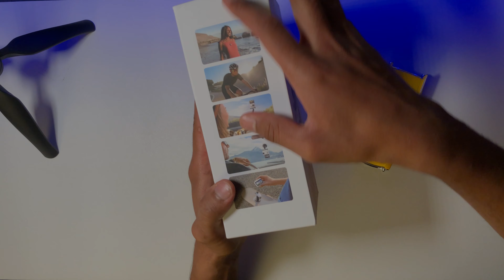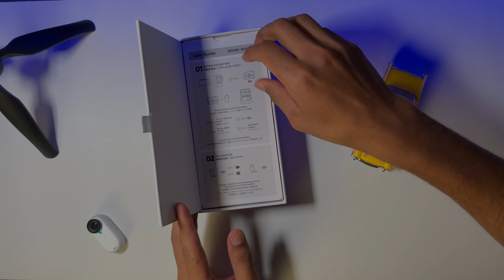Insta 360 Go 3 Unboxing In Punjabi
ਉਮੀਦ ਕਰਦੇ ਆਂ ਕਿ ਤੁਹਾਨੂੰ ਇਹ ਵੀਡਿਓ ਬਹੁਤ ਵਧੀਆ ਲੱਗੀ ਹੋਵੇਗੀ
ਵੀਡਿਓ ਨੂੰ ਲਾਈਕ ਸ਼ੇਅਰ ਅਤੇ ਥੱਲੇ ਕਮੈਂਟ ਕਰਨ ਦੀ ਕ੍ਰਿਪਾਲਤਾ ਕਰਨੀ ਜੀ
ਅਤੇ ਸਾਡੇ ਚੈਨਲ ਨੂੰ ਵੱਧ ਤੋਂ ਵੱਧ ਸਬਸਕ੍ਰਾਈਬ ਕਰਨਾ ਜੀ

ਸਨੈਪ ਚੈਟ :~ pbukaab
ਇੰਸਟਾਗ੍ਰਾਮ :~ pb_ukaab

We hope you guys will like this. As you know we are not professionals but we try to give our best.

Video capture with  Google Pixel 6 Pro And iPhone 13
Edit with Luma Fusion
Oneplus One Unboxing In 2023
OnePlus
Oneplus One
Samsung S23 ultra
DJI
Insta 360 one RS
Insta 360 One RS 1 Inch
DJI OM 5 V/S OM 6
Dji Mic Unboxing
Dji mic